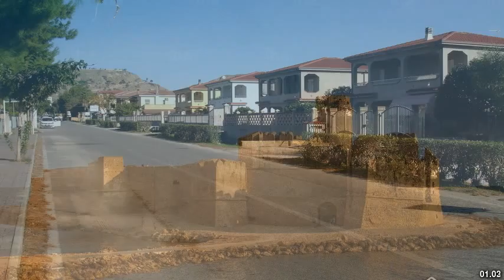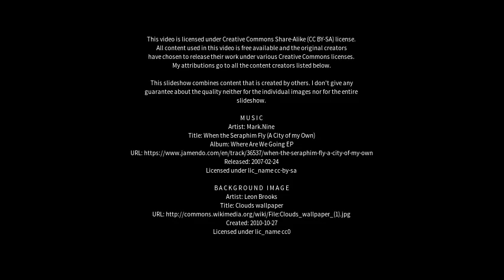Best places to visit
Best places to visit - Cutro (Italy) Best places to visit - Slideshows from all over the world - City trips, nature pictures, etc.